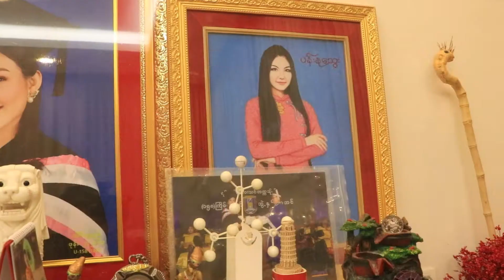သရုပ္ေဆာင္ေမျမင့္မိုရ္ရဲ. Pre Birthday Suprise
သရုပ္ေဆာင္ေမျမင့္မိုရ္ကို သူမရဲ႕မိသားစုမ်ားနဲ႕ ဖန္မ်ားက Pre Birthday Suprise လုပ္ေပးခဲ့တဲ႕ ပံုရိပ္မ်ားနဲ႔ သူမ ေမြးေန႔မွာ ဘာေတြလုပ္မယ္ဆိုတာကို ေမျမင့္မိုရ္က အခုလို ေျပာျပခဲ့ပါတယ္

Trend Myanmar ပရိသတ္ၾကီးလည္း ေမျမင့္မိုရ္အတြက္ ဆုေတာင္းစကားေလးေတြ ေျပာေပးခဲ့ပါဦး